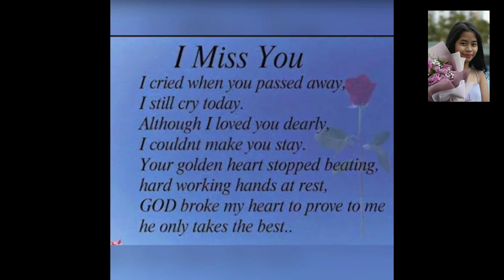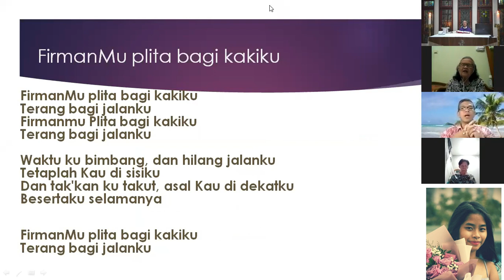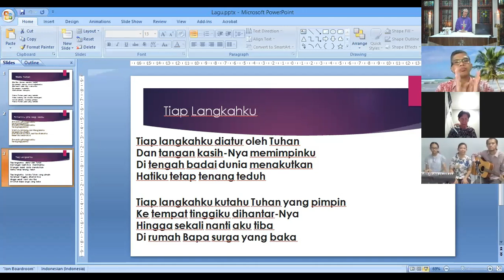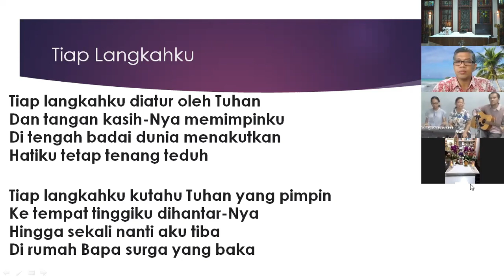MISA ARWAH - 40 HARI - MARIA ZEFANYA ARLETTA LISTYA PUTRA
Kita berasal dari pada-Nya dan  akhirnya kita kembali kepada-Nya/